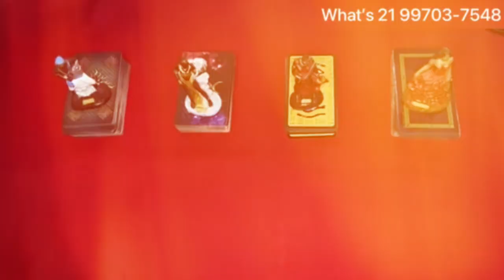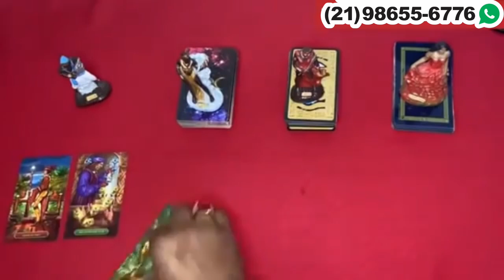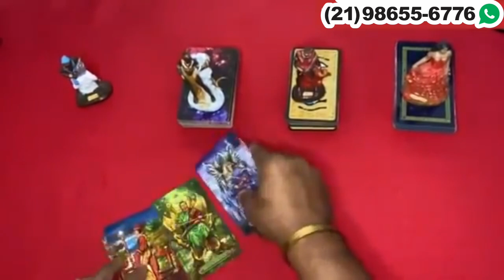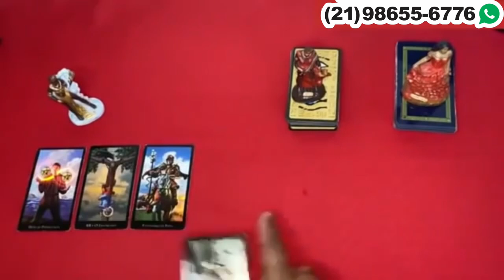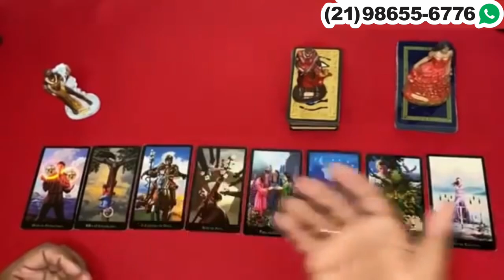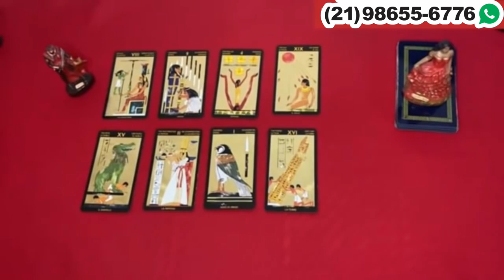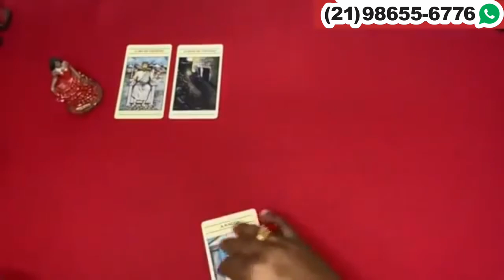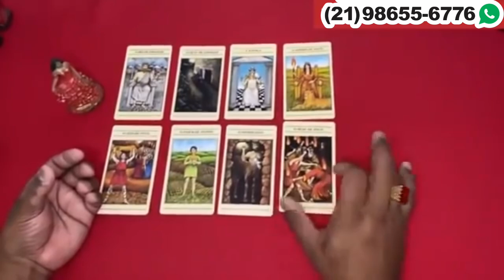O que vai ACONTECER RÁPIDO na minha vida Tarô? 🦉 Tarot Revelação! Baralho Cigano responde de hoje!